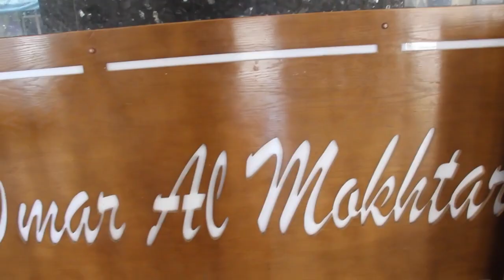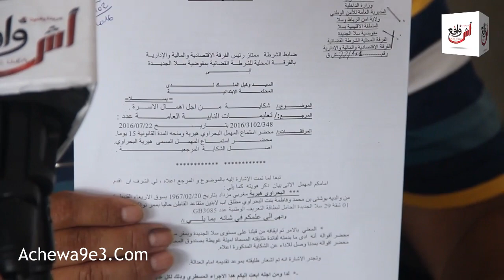خطير... بعد تتبعه لقضاياه مع طليقته وإلتجائه للصحافة اصبح التهديد بالقتل، محاولة للقتل